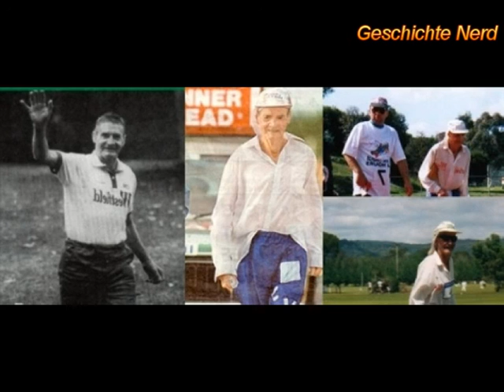Марафон бес отдыха длительностью в 5 дней Клифф Янг